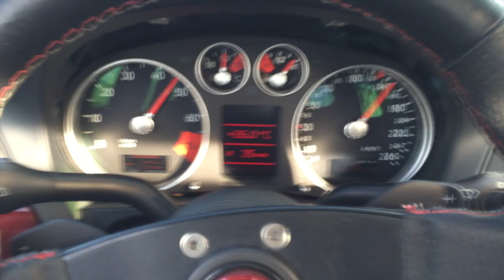Tacho ladedruck test